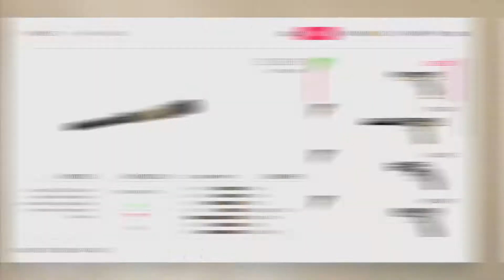Sniper Ghost Warrior Contracts 2 Official Gameplay Overview Trailer_1080p - JUSTUSGAMERS